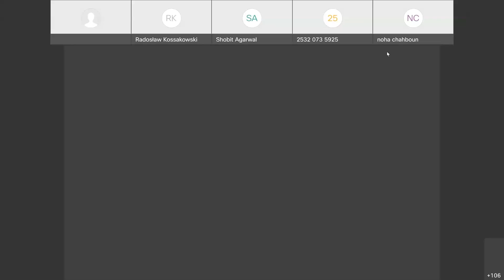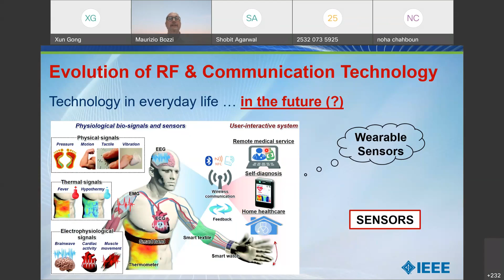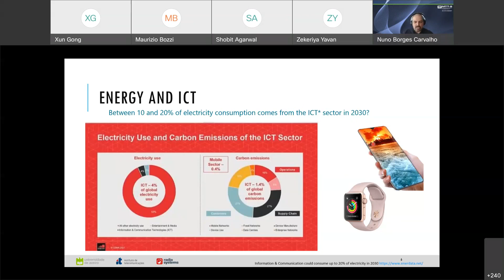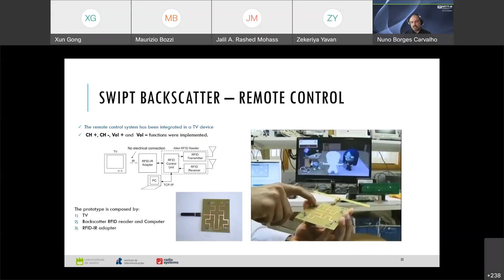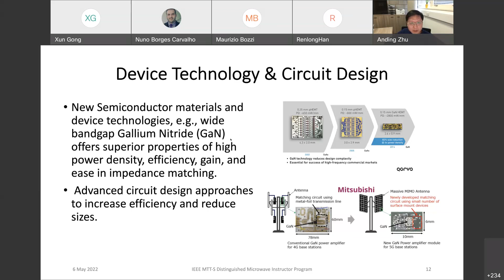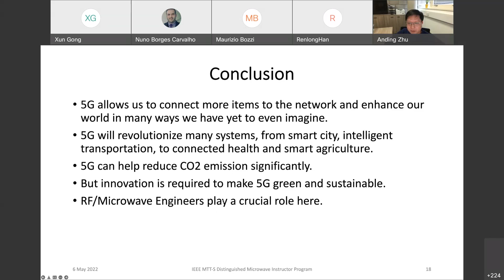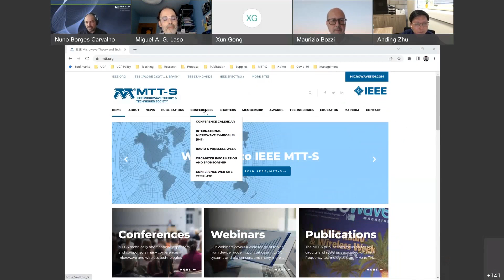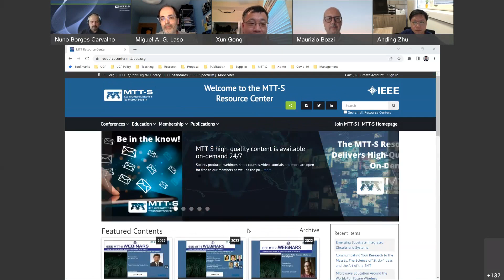IEEE MTT-S DMI Workshop 2022-05-06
This webinar includes three talks:

1. The Long Way of RF Technology: from TV & Radio to Wearable Sensors by Prof. Maurizio Bozzi, University of Pavia, Italy.

2. Wireless Energy – A NetZero Alternative for Radio Communications by Prof. Nuno Carvalho, University of Aveiro, Portugal.

3. Reducing Carbon Footprint of 5G Using RF/Microwave Technology by Prof. Anding Zhu, University College Dublin, Ireland